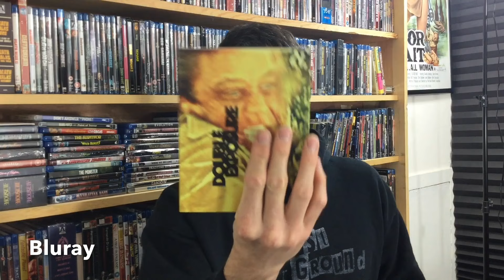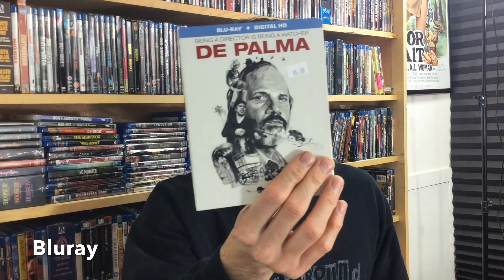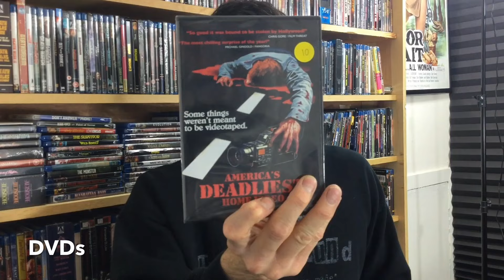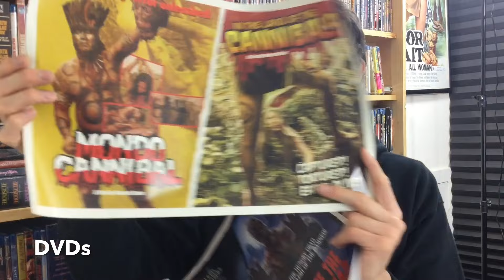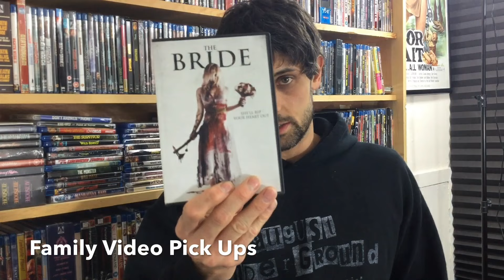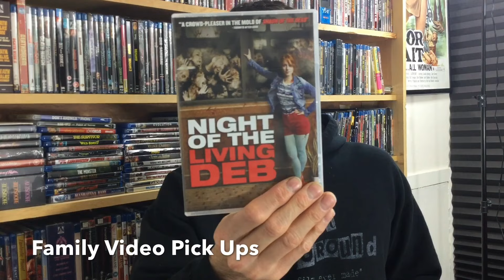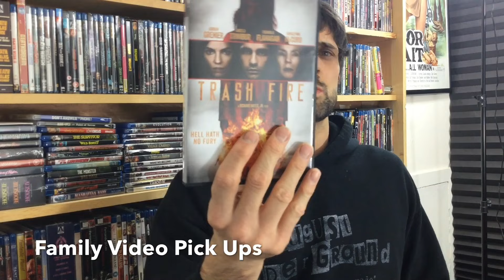Cinema Wasteland and More Update 2017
VHS
1. Plankface
2. Fantom Killer
BluRays
3. Witchtrap (recommended)
4. Taboo 2/3
5. China Girl
6. Babyface
7. Slaughterhouse (been awhile)
8. Psycho Cop Returns (recommended)
9. Double Exposure
10. Requiescant
11. Outlaw Gangster VIP Complete Collection
12. Nikkatsu Diamond Guys Vol. 1
13. Suture (recommended)
14. Horns (worth a  look)
15. Robot Jox
16. Frailty (recommended)
17. De Palma
18. Pig Pen
19. Vampire Ecstasy / Sin You Sinners
20. Found
21. Night of Something Strange
22. Dark Waters
23. Other Hell, the (been awhile)
24. Dollman Vs Demonic Toys
25. Hideous
26. Dark Angel : The Ascent (been awhile)
27. Syndicate Sadists
DVD
28. Mildew from Planet Xonader
29. Beyond the Valley of Belief Vol. 1
30. Amazon Jail
31. Drowned, the
32. America’s Deadliest Video
33. Black Society Trilogy
34. Man With the Screaming Brain/
35. Trail of Dracula
36. Hogwild
37. Amityville No Escape
Blurays
38. Cabin Fever Remake
39. Ouija
40. Cabin Fever Patient Zero
41. Knights of Badassdom
42. Disaster L.A.
43. No Escape
44. Visit, the
DVDS
45. Bride
46. Team America Unrated
47. Djinn
48. Last Survivors
49. Mule, the
50. Carnage Park
51. Kill Your Friends
52. Strange Blood
53. L.A. Slasher
54. Glassland
55. Night of the Living Deb
56. Bigfoot Vs Zombies
57. Fender Bender
58. Hungry Geats
59. Panzer
60. Kids Vs Monsters
61. Manson’s Lost Girls
62. Keeping Room, the
63. Under the Shadow
64. Candiland
65. Deadman Apocaylse
66. Last Girl Standing
67. Trash Fire
68. Inheritance
69. Dead Z
70. Hunter Prey
71.
72. Frontier, the
73. Truth or Dare
74. Scars
75. Crazed
76. Inkubus
77. All Girls Weekend